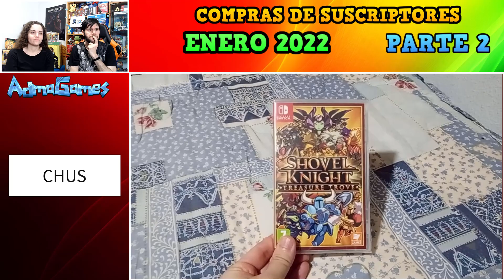¡COMPRAS DE SUSCRIPTORES: ENERO 2022! - Parte 2 | Videojuegos | AdmaGames